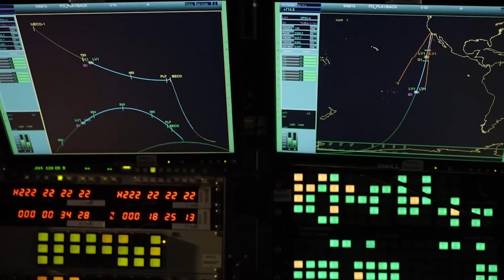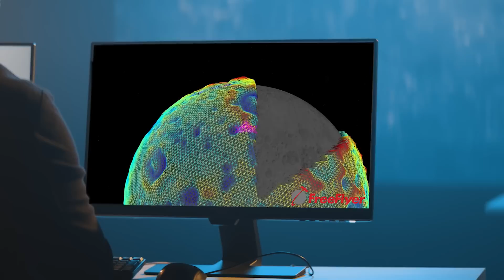a.i. solutions | Company Overview & Background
Since 1996, a.i. solutions has provided innovative, cost-effective space engineering services, products and support to enable uninterrupted and reliable access to space. With over 300 successful missions, we have provided solutions for both civil and defense space agencies, as well as the ever-expanding commercial space industry.

At a.i. solutions, your mission is accepted. We are dedicated to supporting you in completing your objective every day, whether it is here on Earth, in Earth orbit, or is the future of deep space travel.